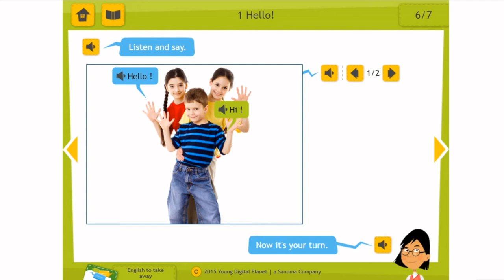MyEdu - INGLESE - Core Curriculum for English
Un corso completo  che affronta tutti gli aspetti dello studio della lingua inglese (grammatica, sintassi, lessico, listening, reading, conversation, ecc…) come seconda lingua.

Il corso consente di prepararsi agli  Esami di Cambridge :
Starters, Movers and Flyers
KET (Key English Test)
PET (Preliminary English Test)
FCE (First English Test)

Il corso permette di raggiungere i livelli di competenza: A1, A2 e  B1, B2.